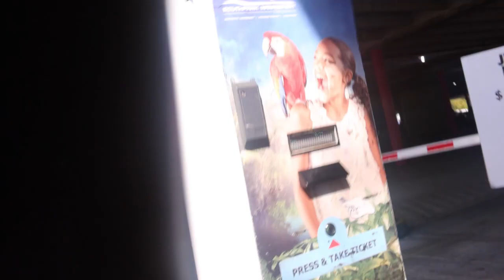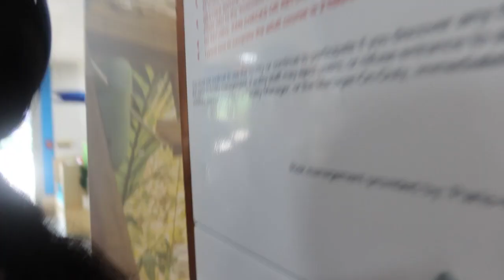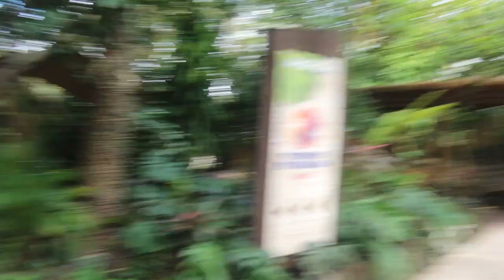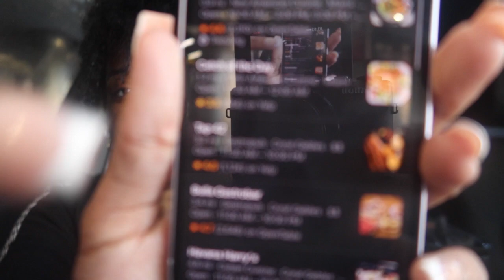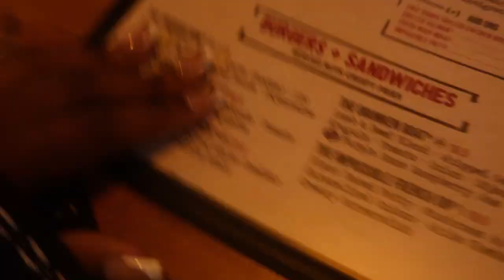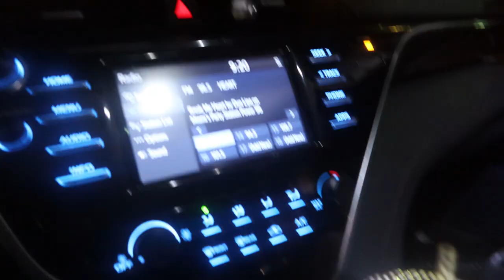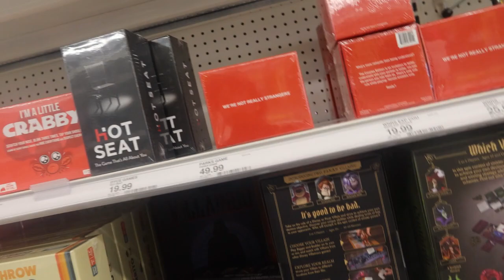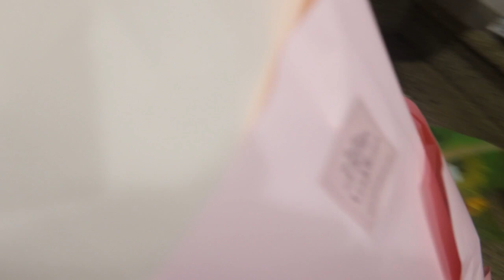Week In My Life: Birthday Edition. Y2k Birthday Party 🪩, Going Ziplining, Worship Night, Target Run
Hey guys I know this vlog is a little all over the place, I honestly did not realize I was going to post it but just decided to last minute. Anyways come spend my 20th birthday week with me. Jenni took me to Jungle Island which was so much fun with her and Armando. I also threw my first party ever and it turned out great. I hope you guys enjoy watching :)

Music
Following a bark boat- Franz Gordon
Sympho- Niwel
Paris- Trees and Lucy
New day- Ikson
Lilys dance- Million eyes

About Me ♥️
Age:20
Where do I live? West Palm Beach, Florida
Where am I from? Santa Clarita, California
Where was I born? Queens, New York
When is my birthday? January 19, 2003
What do I film on? Canon G7x Mark III
Do I have Instagram? No, I don't. I deleted it when I graduated high school in 2021. It was very toxic for me and only made me more insecure. Without it, I have been able to discover my own style and live my life without proving that I am doing so and constantly comparing myself to others and seeking validation. I am also 100x more confident than I was before. This is just me, personally. Instagram is not the same experience for everyone.
Will I ever have Instagram again? Maybe in the future, I do think about it sometimes. For now, I go on it very rarely and only to look for small businesses like nail techs, hairstylists, etc.
Some things I love and live for? Jesus, my family, my best friends, working at Trader Joes, fashion, the beach, nature, shopping, candles.